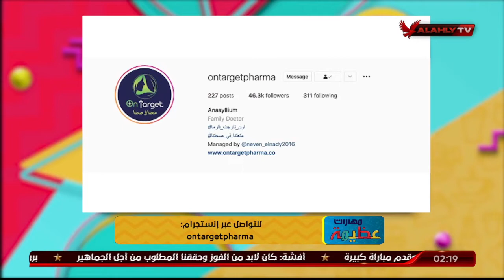حافظي علي رشاقتك مع أون تارجت فارما